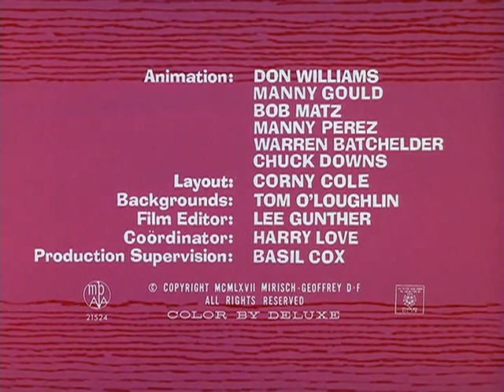032 Pinto Pink Jul 19, 1967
Pink Panther Pogo Tv Cartoon